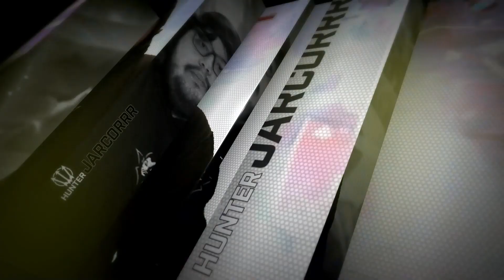INSIDE THE SPL: Casters Thoughts on the Atlantis Leviathans (Pre-Season 8)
While playing under the Sanguine Esports banner last year, the Atlantis Leviathans came out of the gate strong in their SPL debut, but started to struggle at major events and through the latter half of the year. In Season 8, they've brought Jarcorrr over to ADC and added Julio to the solo lane in hopes that they'll have a much more successful year.

Let's see how our casters predict these changes will play out when SPL kicks off!